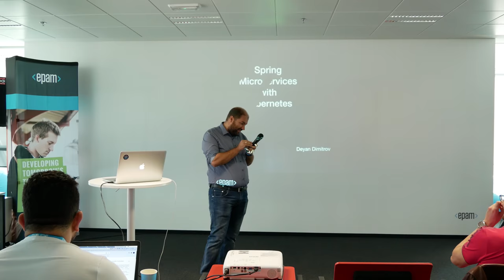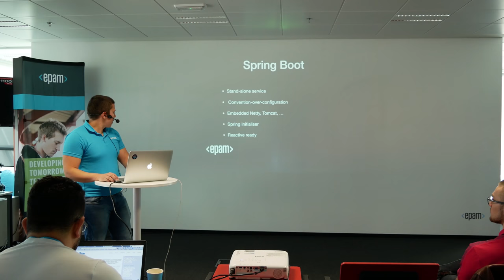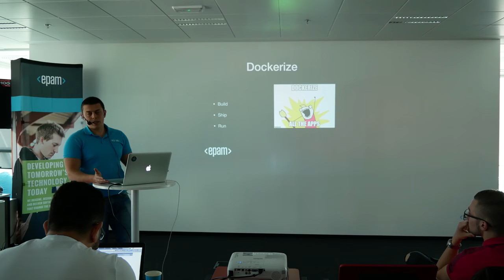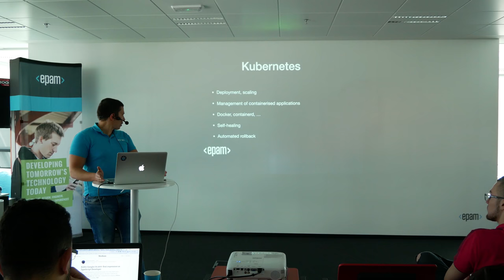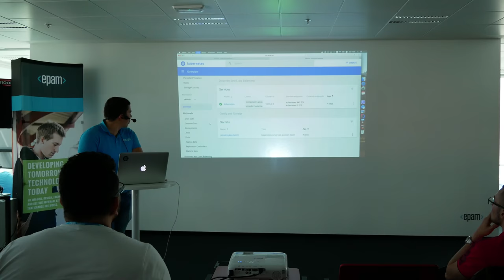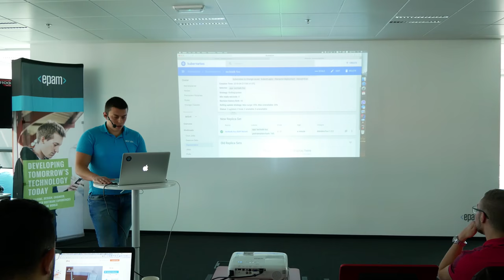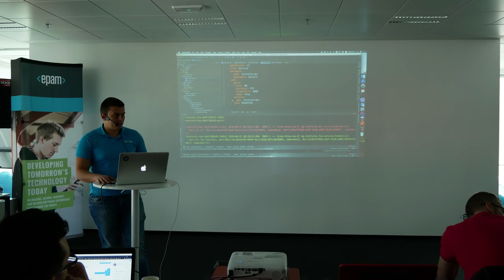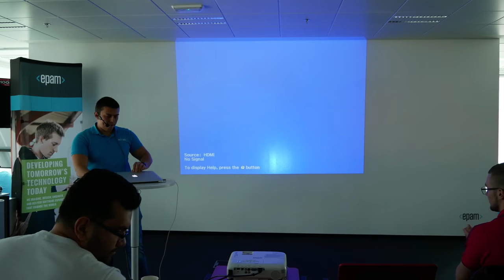The Future Of Java - Spring Microservices With Кubernetes, Deyan Dimitrov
This Tech Talks was for everyone, curious about the newest trends and what the future has to offer for Java.

We shifted into higher gear with EPAM Bulgaria’s leading software developers and entered the world of tomorrow which will bring you great new paradigms for Concurrent programming, rapid development and automated scaling of Microservices and long awaited changes that will reshape the Java language.

The event was a must for all Java professionals.